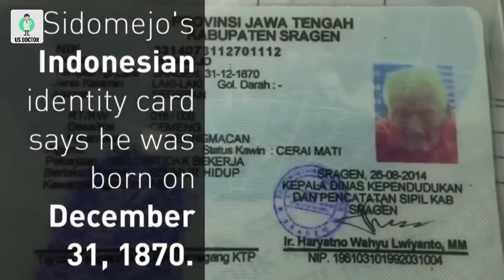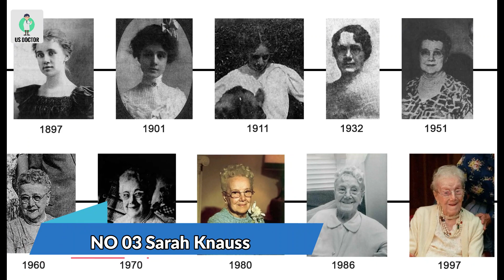Top 10 oldest peoples in the world | 2022 | Oldest person in the world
Hello guys
welcome to US doctor
Today we re talking about Top 10 oldest peoples in the world in 2022
oldest peoples in the world
oldest peoples in the world 2022
oldest person
oldest
person
world